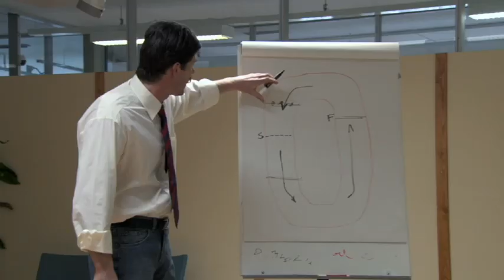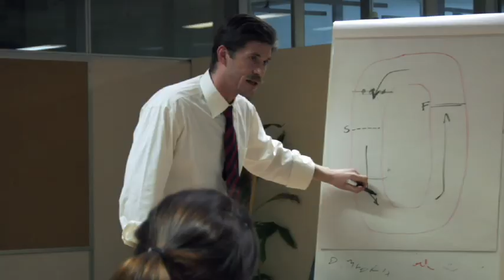Ihmebantu - Kilpailuvietin preppaus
Käsikirjoitus
Jani Volanen
Tommi Korpela

Ohjaus
Jani Volanen

Kuvaus
Konsta Sohlberg

Äänisuunnittelu
Juha Hakanen

Leikkaus
Jussi Rautaniemi

Lavastus
Timo Jyllikoski

Pukusuunnittelu
Tiina Wilén

Maskeeraussuunnittelu
Marjo Federley

Apulaisohjaaja
Hannu Kontturi

Kamera-assistentit
Jani Häkli
Matti Eerikäinen

Valaisijat
Jari Kairamo
Eero Lämsä

Valomiehet
Teemu Koivisto
Jokke Kirmonen

2. kamera-assistentti
Aino Suni

Kuvaussihteeri
Suvi Virman

Ääniassistentit
Pelle Venetjoki
Thomas Hagström

2. ääniassistentit
Eero Niemi
Meri Tikkala
Kuva/valo-assistentti
Jari Iso-Markku

Järjestäjä
Timo Jyllikoski

Järjestäjän assistentti
Jonna Enroth

Rekvisitööri
Toni Lukkala

Rekvisitta-assistentit
Petra Lumioksa
Joni Soininen

Puvustaja
Tiina Wilén

Maskeeraus
Liina Junna

Maskeerausassistentti
Marii Sadrak

Puvustusassistentit
Kaisa Salonen
Kaisa Anttila

Värimäärittelijä
Timo Teräväinen?

Leikkausassistentti
Tuomas Kaisti

Runner
Joni Soininen

Bussi
Pera Lönnqvist
Xboys

Catering
Timo Honkasalo
Heidi Österlund

Tuotantoassistentti
Laura Peura

Tuotantopäällikkö
Olga Pohjola

Tuottaja
Marko Talli

Vastaava tuottaja
Olli Haikka

Rooleissa
Tommi Korpela
Kari Hietalahti
Elina Knihtilä
Pirjo Lonka
Jukka Rasila
Jani Volanen

Ismo Kallio
Rauha Puntti
Sara Melleri
Minka Kuustonen
Kreeta Salminen
Pihla Viitala
Annika Poijärvi
Iina Kuustonen
Krista Kosonen
Heidi Kirves
Armi Toivanen
Lotta Kaihua
Elena Leeve
Minna Puolanto
Nina Sallinen
Anna-Leena Sipilä
Leo Honkonen
Samuli Niittymäki
Riku Nieminen
Sauli Suonpää
Tomi Enbuska
Ylermi Rajamaa
Ville Seivo
Eero Ritala
Aku Hirviniemi
Santtu Karvonen
Eero Järvinen
Tommi Rantamäki
Jukka Peltola
Niko Kivelä
Jarkko Tamminen
Juho Milonoff
Turkka Mastomäki
Kari Ketonen
Janus Hanski
Kari-Pekka Toivonen
Taisto Oksanen
Jouko Puolanto
Esa Kylmälä
Heikki Hela
Antti Hietala